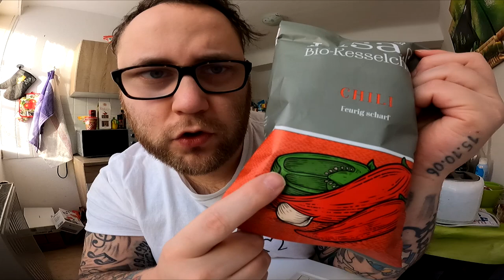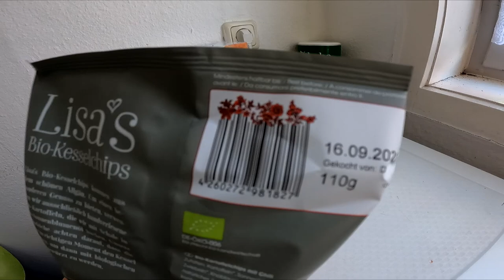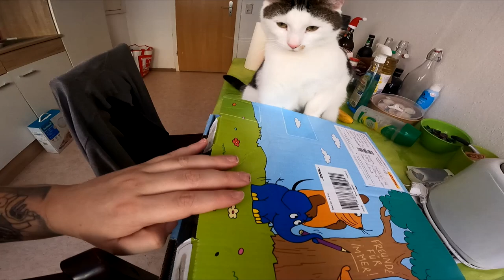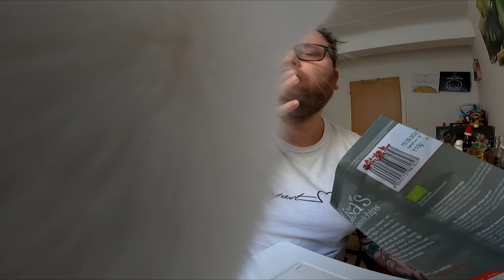Ramses Kitchen | Lisa´s BIO Kesselchips (feurig scharf)